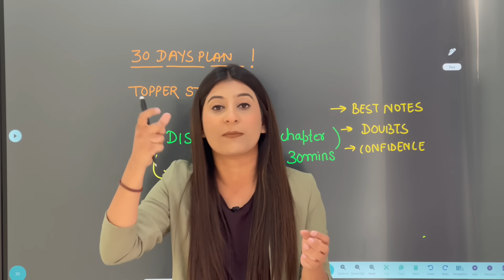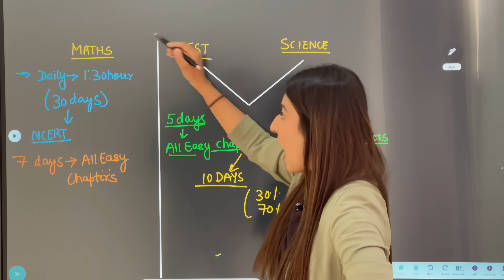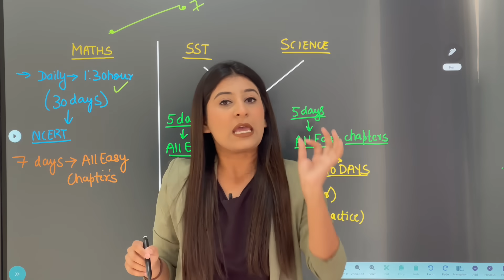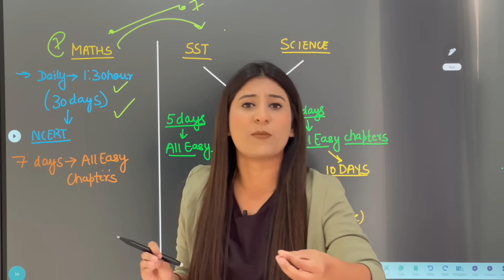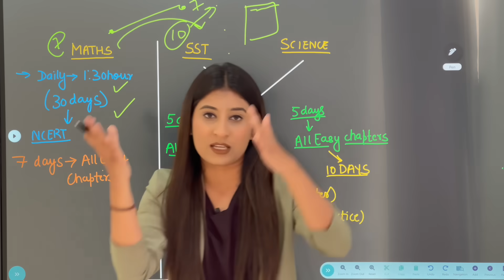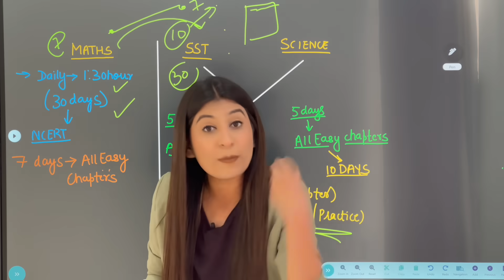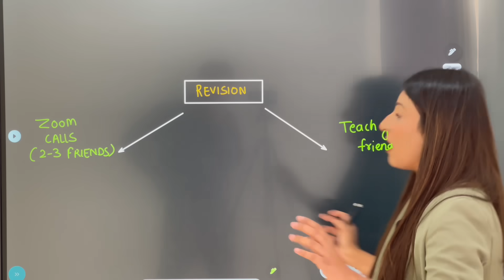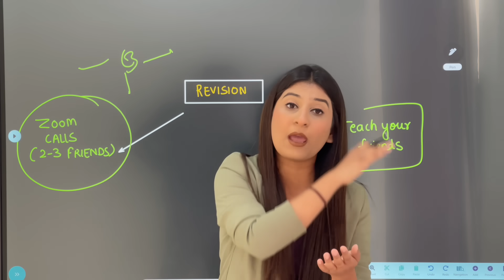Last 30 days timetable for CLASS 10 to score 95%🔥 My personal strategy✅ Big Surprise😱 Boards 2024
🚀Telegram channel join krlena taaki boards se related saara study material mil jaaye

Follow pakka krlena boards se related kaafi acchi videos banati hu mai😌😌😌😂